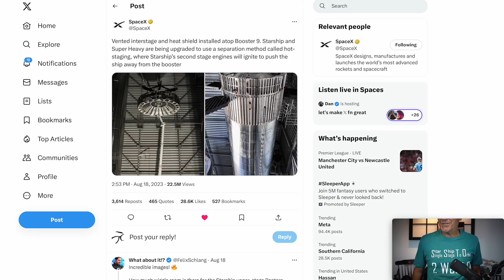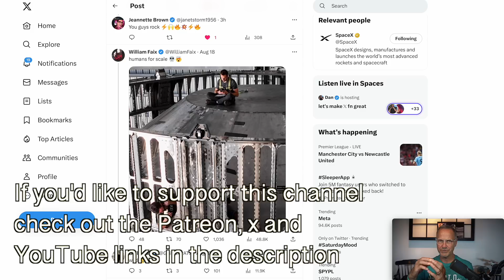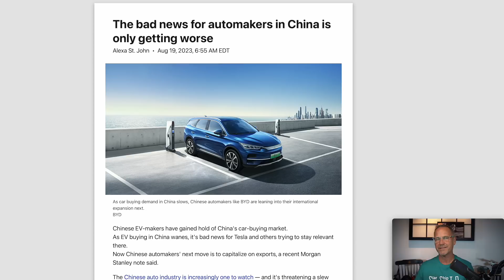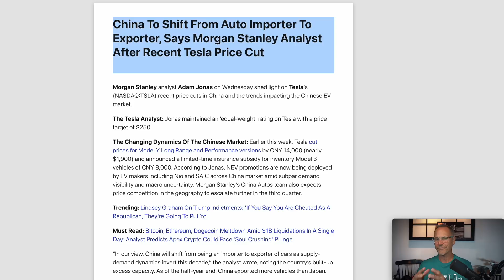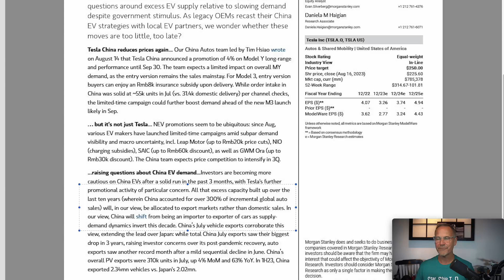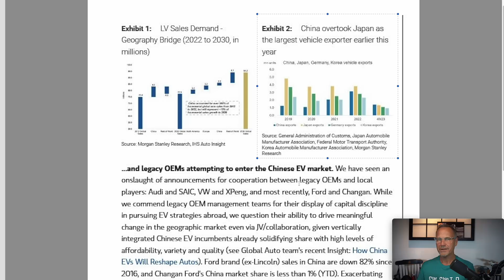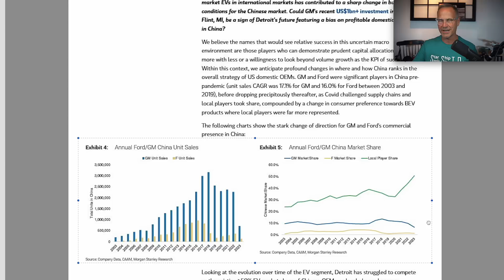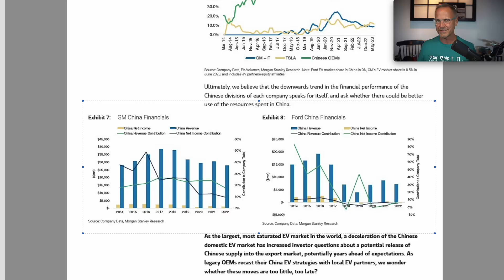China Spells DOOM for Legacy Auto! Tesla, BYD Forcing Them Out! Plus SpaceX HOT STAGING!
Morgan Stanley's recent report is DIRE news for legacy auto makers like GM, Ford, Toyota, and VW: with price competition in EVs heating up fiercely, Chinese economic slowdown in full swing, and Internal Combustion cars being almost impossible to register in China, plus Tesla and BYD crushing it on the EV sales front, it's a perfect storm to chase these companies out of China. But if/when they do is there anywhere to hide? The European and US markets might seem safe but they most certainly are not!  Plus, SpaceX shows off their new hot staging capability--but what does this mean and why is it a big deal?